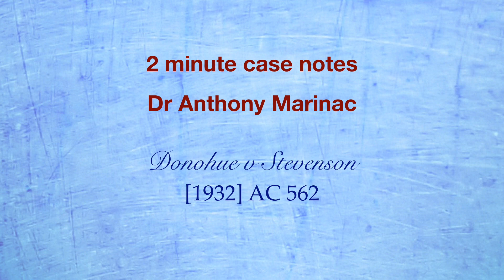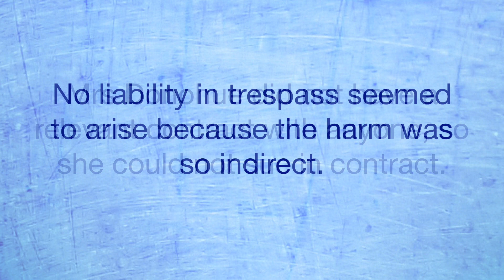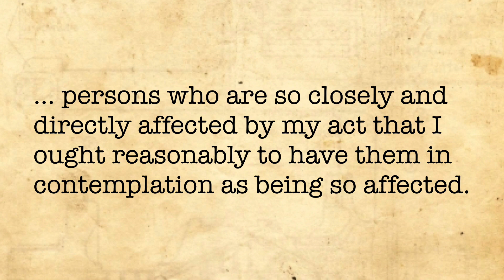Donoghue v Stevenson (Negligence)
The famous snail-in-a-bottle case which establishes the principle that a product manufacturer has a duty of care to the final consumer of the product.

If you're learning about negligence law, why not check out Negligence Law in Two Hours?